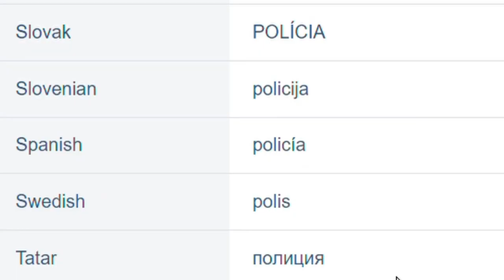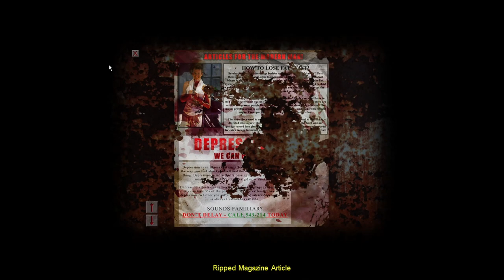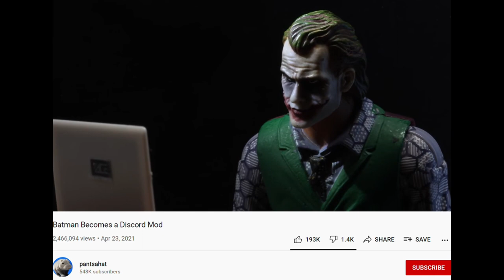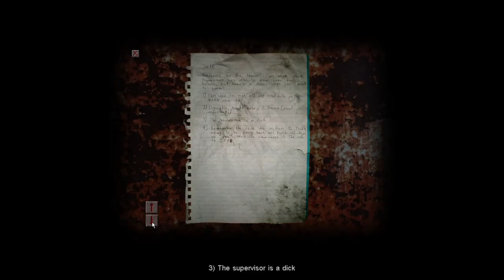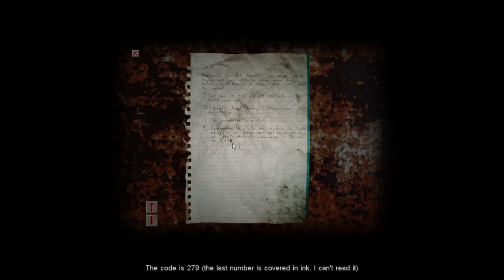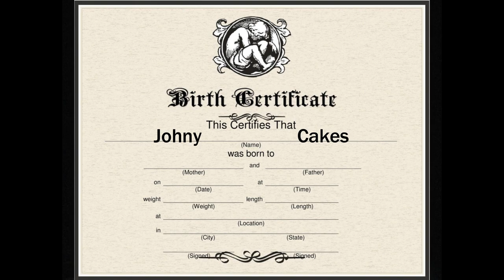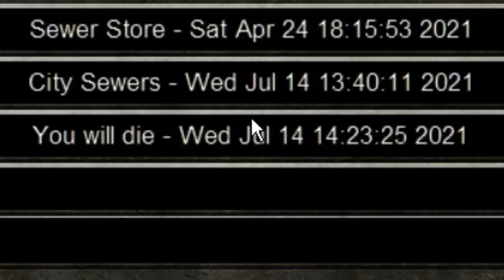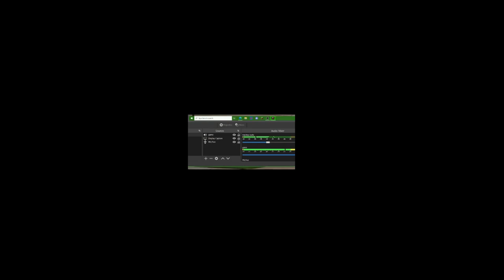A Puzzling Predicament | Cry of Fear (Part 5)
Happy Halloween!